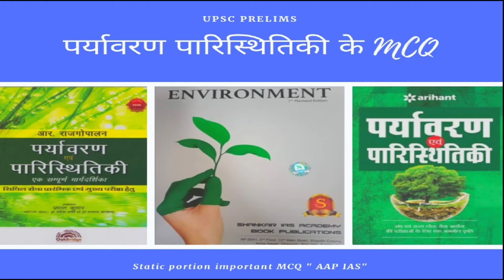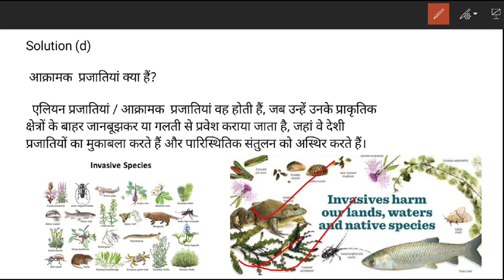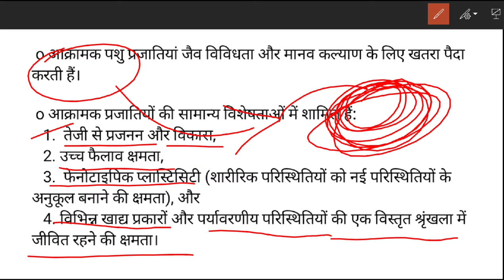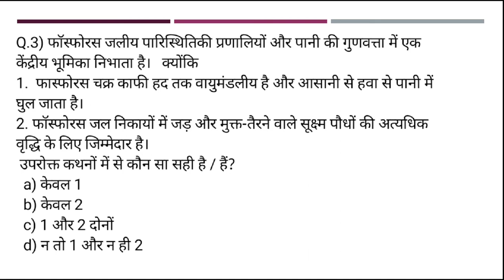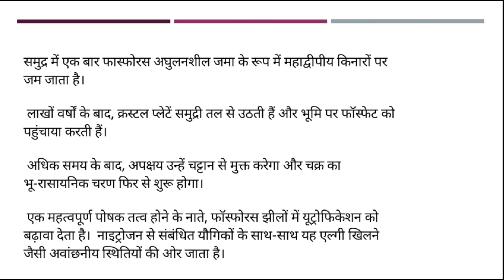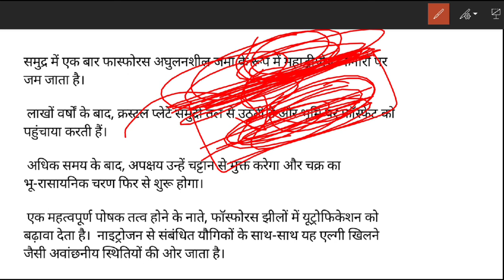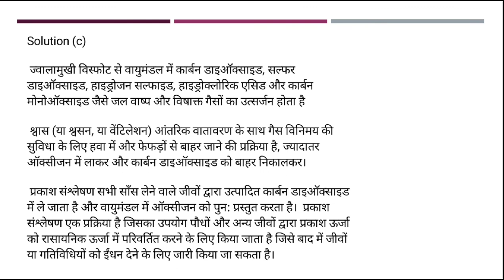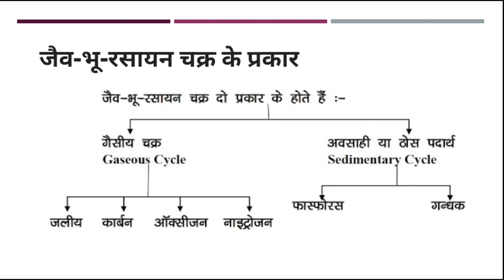Prelim special Daily static MCQ discussion|पर्यावरण पारिस्थितिकी के महत्वपूर्ण प्रश्न|syllabus wise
👉PIB, AIR, Yojana By AAP IAS :
👉All Lecture-Polity & Constitution:

INSTRUMENTS I USE FOR RECORDINGS :
👉My Writing Paid:
👉My Mike:
👉My Laptop:

UPSC
CIVIL SERVICES EXAM
CIVIL SERVICES
UPSC IAS Syllabus
UPSC Syllabus
UPSC Online
UPSC Exam
UPSC CSE 2020
Civil Preparation
UPSC Preparation
UPSC Motivation
UPSC Online
Crack IAS
Crack UPSC
UPSC FPFO
EPFO 2020